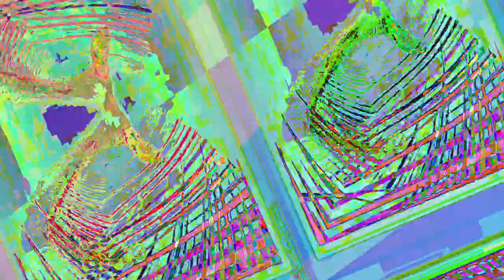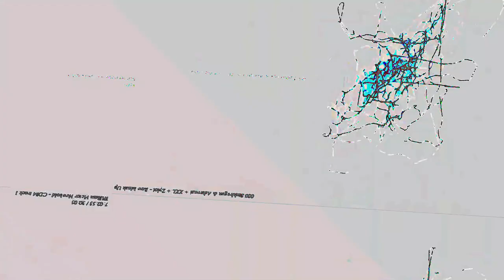[EPILEPSY WARNING] Movie 23 05 14 20h04m33s